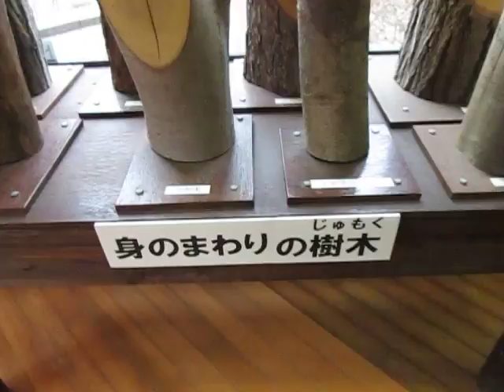散歩 東京都 八王子市 小宮公園 ultrasonic-labo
散歩

東京都

八王子市

小宮公園

樹木の形、環境の音、風や鳥・・・・